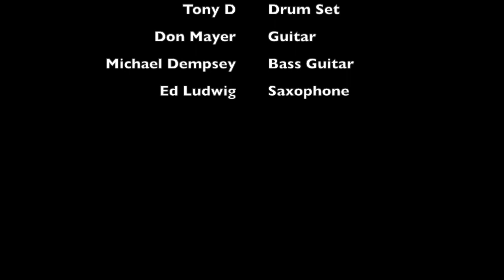Tony-D Jazz Band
Tony D Jazz